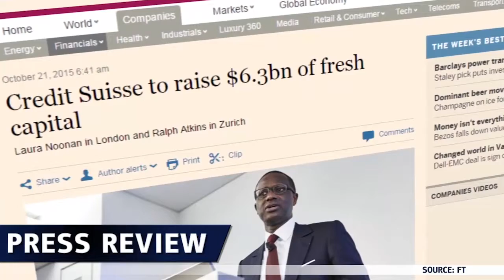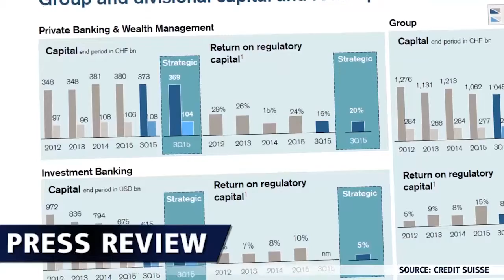Reestruturação Crédit Suisse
O credor suíço anuncia uma mudança de estratégia de 6 bilhões de francos, após mais uma queda nos lucros do terceiro trimestre.